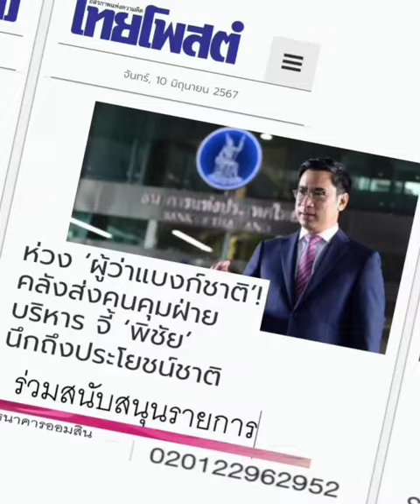เตรียมส่งคนคุม' แบงก์ชาติ' .... หายนะทางการเงินแบบ 'เพื่อไทย' ???